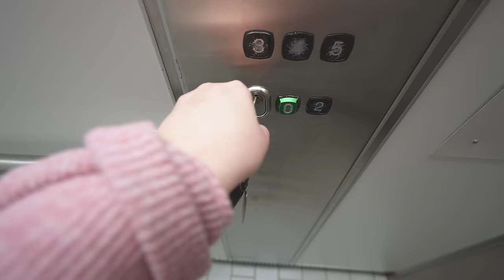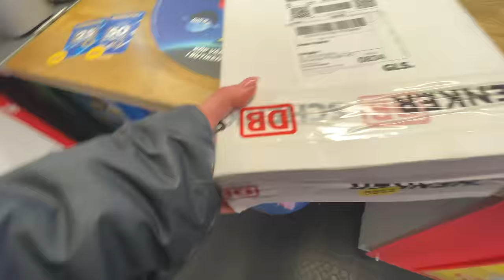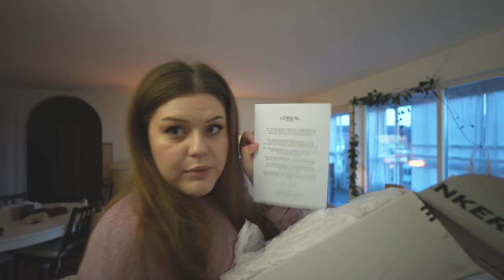JAG SKA FLYTTA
INSTAGRAM➜ towabrobeck
TIKTOK➜ towabrobeck